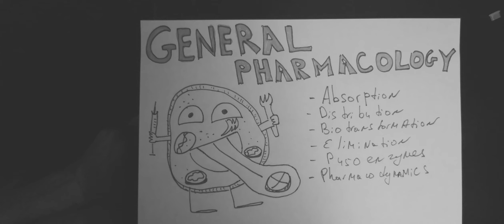PHARMACOKINETICS / PHARMAKODYNAMICS / BASIC PHARMACOLOGY / USMLE STEP 1 / HIGH YIELD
TODAY WE ARE GOING TO BE DISCUSSING HIGH YIELD PHARMACOLOGY.
THIS VIDEO DOES NOT INCLUDE ALL ASPECTS OF PHARMACOKINETICS AND PHARMACODYNAMICS BUT MOST FREQUENTLY TESTED CONSEPTS NAMELY ABSORPTION, DISTRIBUTION, BIOTRANFORMATION, ELIMINATION, P450 ENZYMES, AND SO ON.

0:00 - INTRODUCTION
0:26 - DIFFUSION
1:23 - TRANSPOR ACROSS CELL MEMBRANE
3:07 - ABSORPTION
4:01 - 1ST PASS METABOLISM
4:21 - BIOAVAILABILITY
4:57 - DISTRIBUTION
7:07 - BIOTRANSFORMATION
8:27 - P450 ENZYMES
9:42 - ELIMINATION
10:51 - HALF LIFE
12:20 - 1 AND 0 ORDER KINETICS
14:37 - G PROTEINS
16:00 - POTENCY AND EFFICACY
17:04 - INHIBITORS